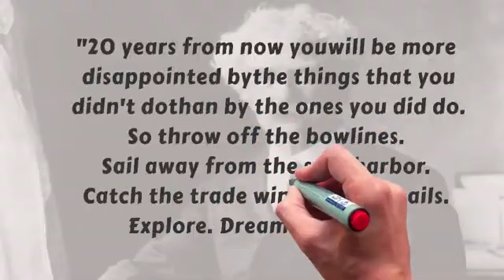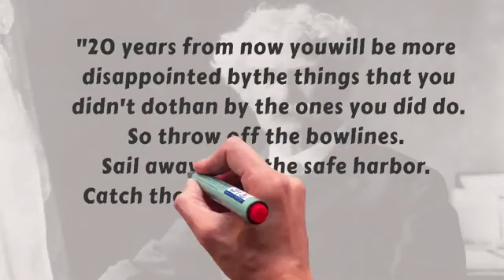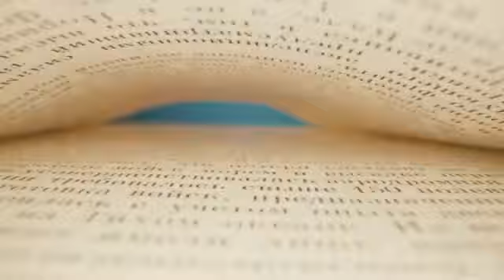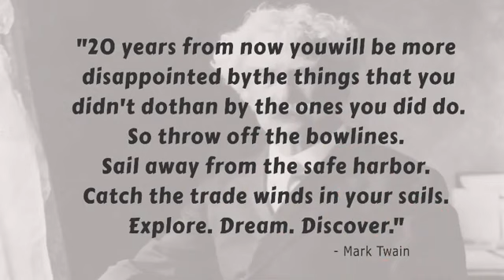Mark Twain's Advice, for Young People Who Want to Be Rich